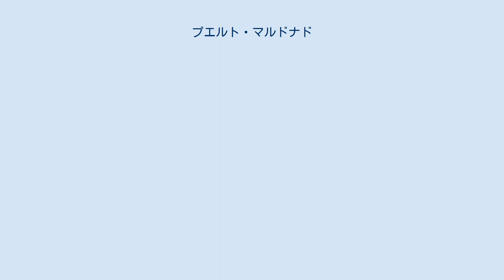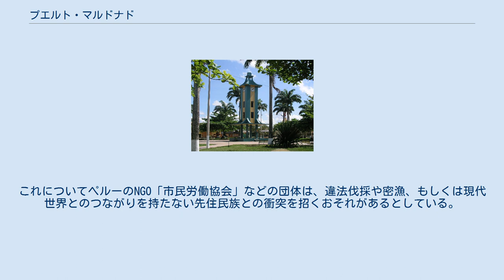プエルト・マルドナド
マードレ・デ・ディオス県
プエルト・マルドナド（スペイン語: Puerto Maldonado）は、ペルー南東部の都市。
ボリビア国境の西55キロの、アマゾン川支流のタンボパタ川とマドレ・デ・ディオス川が合流する地点に位置する。
マードレ・デ・ディオス県の県都である。
 近くにはマヌー国立公園、タンボパタ国立保護区、バワハ＝ソネネ国立公園がある。
これらでは世界でも最も原始的な熱帯雨林が保たれ、三日月湖やセキセイインコなど数百種の鳥が粘土を食べに集まる「土沢」がみられる。
 1901年、ペルー政府は国内の熱帯雨林探検のための委員会を設置した。
ドン・フアン・ビジャルタ率いる探検隊は、サンディアからタンボパタ川沿いをさかのぼっていった。
一隊は1902年7月10日、タンボパタ川とマドレ・デ・ディオス川の合流点に到達した。
ビジャルタはそこを、1861年にマドレ・デ・ディオス川を探索し、マモレ川の急流で命を落としたタラポト出身のファウスティノ・マルドナドにちなみ、プエルト・マルドナドと命名した。
 1912年12月26日にマードレ・デ・ディオス県が設置されるとその県都となり、1985年に市制施行された。
 プエルト・マルドナルドは熱帯のアマゾン盆地に位置するため、年間を通して温暖湿潤である。
年間平均気温は26度で、8月から9月が最も暑い。
降水量は年に1000ミリ以上ある。
10月から4月は雨季にあたる。
市街はほとんどが傾斜地に建てられているため、洪水の影響はほとんど受けないが、この時期にはよく陸路が不通となる。
乾季は6月から8月である。
 アンデスから南風が吹き下ろしてくると、数日間気温が8度ほどにまで下がることがある。
地元では、この現象は「スラソ」とか「フリアヘ」と呼ばれる。
 主な産業に木材の伐り出し、砂金とり、ブラジルナッツ栽培、造船、エコツーリズムがある。
林業については、この辺りはほぼ伐採されつくしてしまったため、工場がひとつ残るのみである。
また、ゴムの採取も行われなくなった。
ブラジルナッツについては、近年、欧州連合で制定された法律がこの地域の関連企業を倒産に追い込み、数百人が失業した。
砂金とりは川で、主に男性が小さなチームとなって手作業で行われる。
近年重要な収入源になりつつあるのが、観光とそれに付随する造船である。
プエルト・マルドナドや保護区には、いくつかの観光用エコロッジがある。
 マドレ・デ・ディオス川の渡し舟 かつては渡し舟が、クスコから続く幹線道路とサン・ロレンソ、イベリア、イニャパリなどの町を結んでいた。
いまでは橋がこれに取って代わっているが、混雑がひどい。
この地域ではガソリン価格がかなり高いため、単車が主な交通手段になっている。
空路ではパードレ・アルダミス国際空港がある。
 ブラジルの河港とペルーの太平洋岸の港を結ぶ大洋間高速道路（ロドビア・ド・パシフィコ高速道路）構想では、プエルト・マルドナルドはマドレ・デ・ディオス川の渡河点と位置づけられ、長さ722mのコンチネンタル橋が架けられることとなった。
この計画は何十年も前から存在し、工事はアレハンドロ・トレド政権下に着工されたが、財政難を理由に中断されていた。
この遅れが、橋に構造的な欠陥が生じる一因ともなった。
2012年3月までに橋は開通し、トラックを含む自動車が往来している。
 プエルト・マルドナド付近の高速道路は、天然の熱帯雨林を伐採して建設された。
これについてペルーのNGO「市民労働協会」などの団体は、違法伐採や密漁、もしくは現代世界とのつながりを持たない先住民族との衝突を招くおそれがあるとしている。